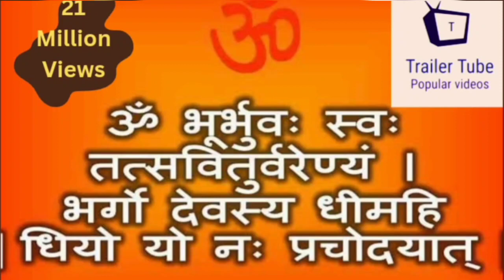GAYATRI MANTRA | गायत्री मंत्र | ગાયત્રી મંત્ર (108) | 108 Times - Anuradha got 21 Million views 🎉🎊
गायत्री मंत्र १०८ बार
ગાયત્રી મંત્ર ૧૦૮ વાર